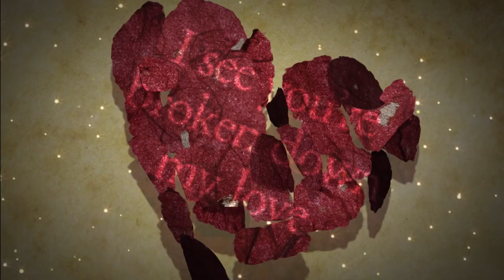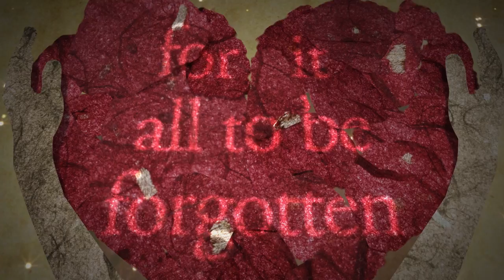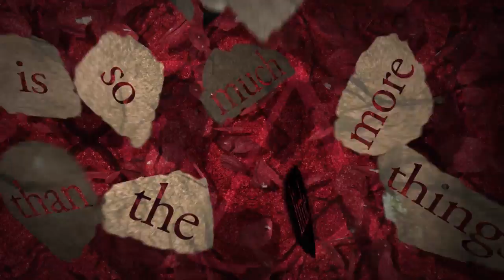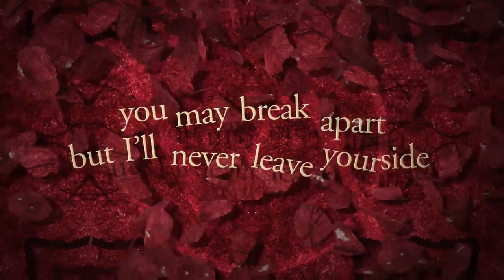Bonnie Bailey - The Little Things - 2012 Fierce MIX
The Little Things is Bonnie Bailey's first major single release and combines her unique vocals with her amazing song writing talent. Bonnie teamed up with producer Christian Ballard to deliver the original version, which has now had a Fierce makeover. A song this good demands a big anthemic mix and Mark Doyle teamed up with Richie Jones as The Fierce Collective to deliver a main room peak time stormer with an essential hands in the air breakdown. The Bassmonkeys deliver a classy, feel-good, sun-drenched piano house mix that demands to be played at any cool pool party. Heading into cooler darker territory we were extremely lucky to secure a mix from Santiago & Bushido who completely re-work the track into a twisted dubby monster. Finally Christian's original mix offers a softer beach house mood and completes an amazing package.

Amazon UK

Amazon U.S